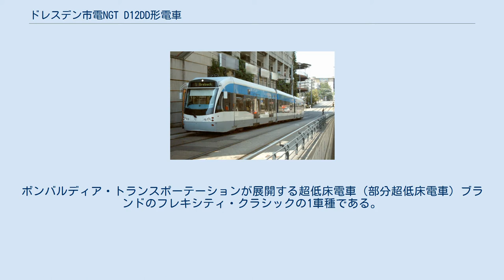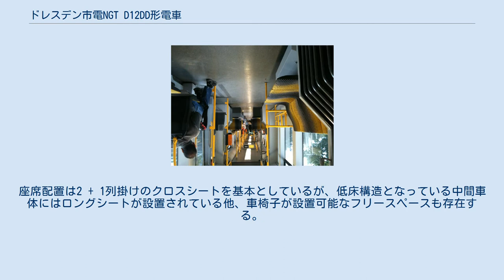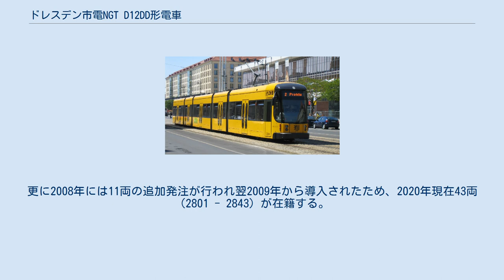ドレスデン市電NGT D12DD形電車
フレキシティ 」 フレキシティ・クラシック 」 ドレスデン市電NGT D12DD形電車 NGT D12DDは、ドイツの都市・ドレスデンの路面電車であるドレスデン市電で使用されている電車。
ボンバルディア・トランスポーテーションが展開する超低床電車（部分超低床電車）ブランドのフレキシティ・クラシックの1車種である。
 フレキシティ・クラシックは、ボンバルディア・トランスポーテーションが展開する路面電車ブランドで、動力台車に回転軸を有するボギー台車を用いる事で走行特性の向上や騒音・振動の抑制、線路の摩耗の減少を図る部分超低床電車である。
その中でNGT D12DDは、全長45 mの長大編成で構成される「フレキシティ・クラシック・XXL」と呼ばれる車種となっている。
 ステンレス鋼製の車体を有する片運転台の5車体連接車で、ボギー台車を有する3つの車体が台車が存在しないフローティング車体を挟み込む編成となっている。
両開きの乗降扉は各車体の右側面に1箇所づつ配置され、シングルアーム式パンタグラフが屋根上に設置されている前方車体には乗務員扉も存在する。
座席配置は2 + 1列掛けのクロスシートを基本としているが、低床構造となっている中間車体にはロングシートが設置されている他、車椅子が設置可能なフリースペースも存在する。
動力台車は前後車体にあり、編成全体の出力は680 kwである。
 2000年に32両の発注が行われ、2003年から製造が始まった。
更に2008年には11両の追加発注が行われ翌2009年から導入されたため、2020年現在43両（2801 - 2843）が在籍する。
これらの車両のうち、最初に導入された32両（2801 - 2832）については2006年にザクセン自由州に属する各都市の名前が付けられている他、ドレスデン市電における100両目の超低床電車となった2817については「ザクセン自由州（Freistaat Sachsen）」と命名されている。